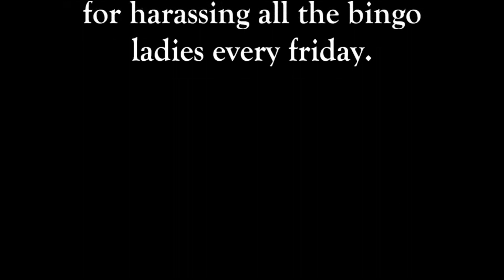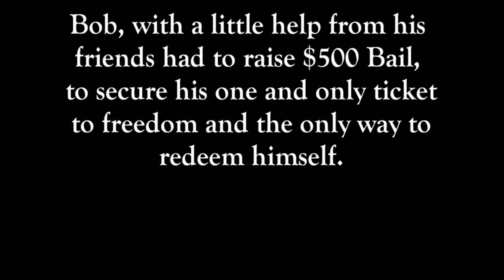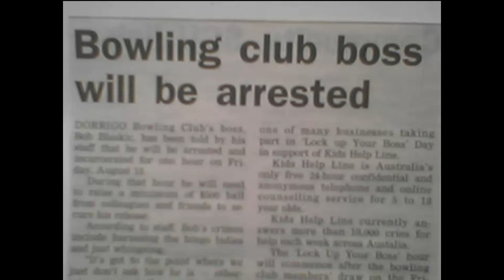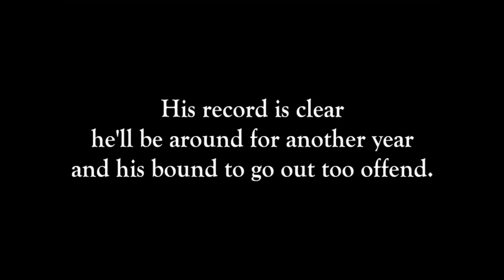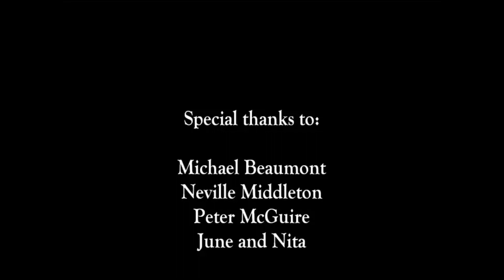Dorrigo Bowling Club- Lock up your boss day 2004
Dorrigo Bowling Club- Lock up your boss day